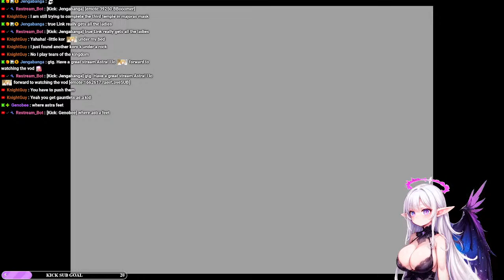Yoru Plays: The Legend of Zelda: Ocarina of Time Master Quest - Part 36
Astra plays Ocarina of Time! Part 4 of Session 5.